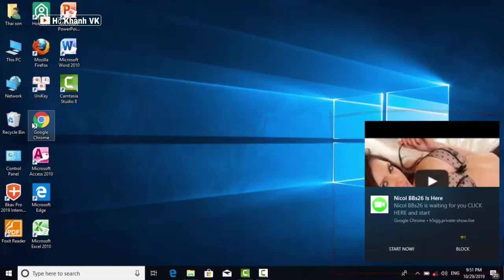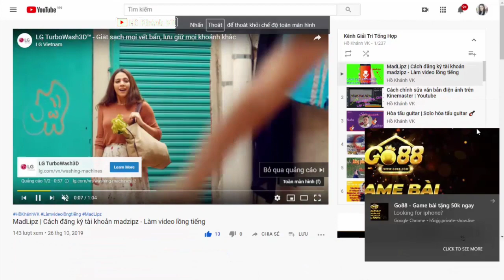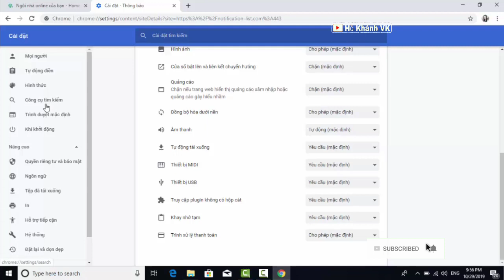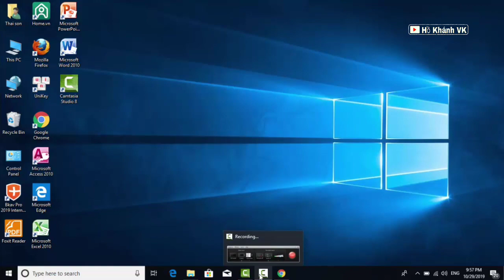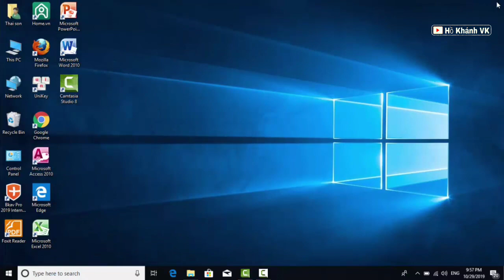Mẹo chặn hiện thị quảng cáo | Tắt hiện thị quảng cáo ở góc phải dưới màn hình máy tính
Cách chặn | Tắt hiện thị quảng cáo ở góc phải dưới màn hình máy tính